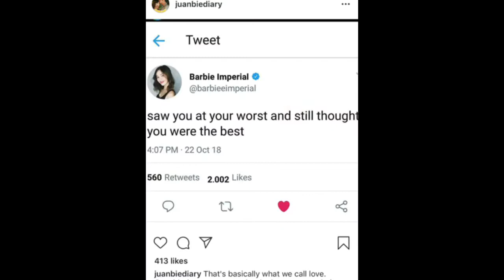Jm De Guzman at Barbie Imperial may relasyon na!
Ano sa tingin niyo? 😁❤️